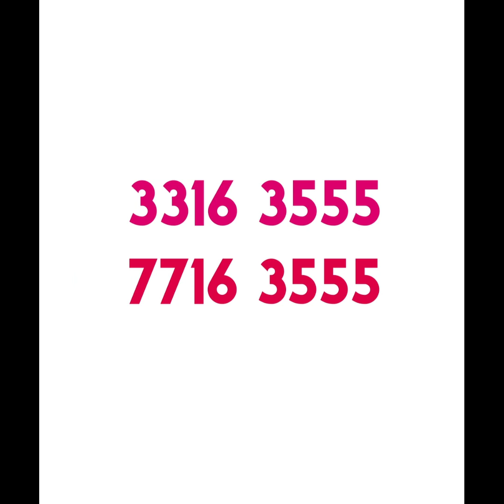ബഹ്‌റൈൻ പ്രവാസി മലയാളിക്ക് അമേരിക്കയിൽ നിന്ന് ഡോക്റ്ററേറ്റ്